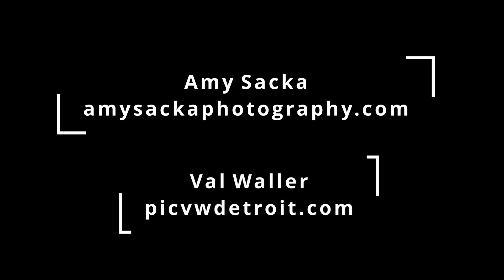Society Sit-Downs - Amy Sacka & Val Walker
In honor of Women's History Month, The Detroit Historical Society is proud to sit down with documentary photographers Amy Sacka and Valaurian Waller to chat about their inspiration, intention, and artistic process behind the photos in LAST ICE and Riverfront Fishing: A Detroit Tradition We're proud to host these stunning works at the Dossin Great Lakes Museum.

Join us on April 10th for a photo walk with Amy and Val at the Dossin Great Lakes Museum on Belle Isle! For more information and to register for the event: